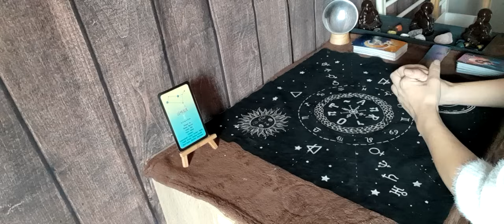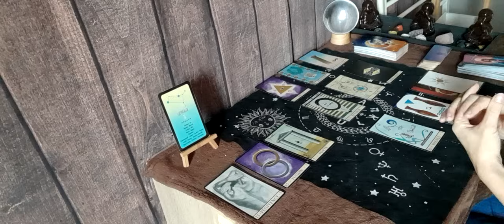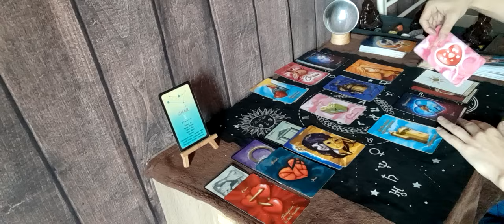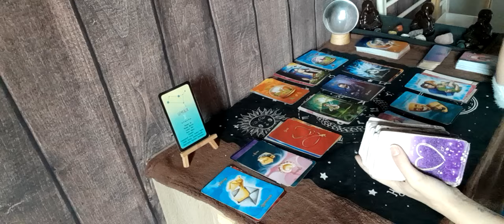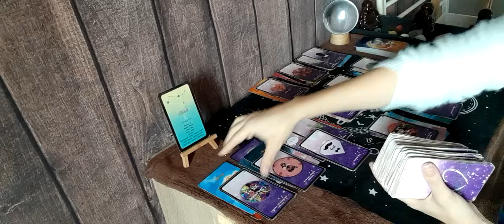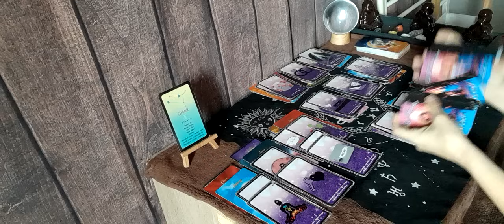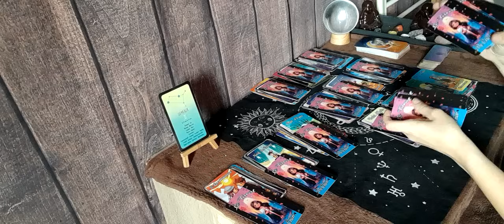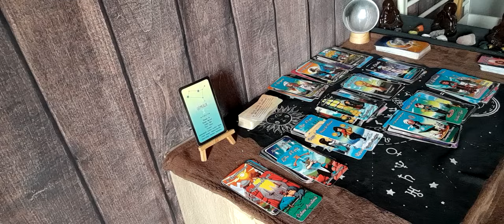♊️sentimental gémeaux du 13 au 19 . Tout s'éclaire !!! Nouvel amour / retrouvaille !!! 🤞🙏🍀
🔮 don , soutient 🔮

🔮 jeux utilisé 🔮

oracle lune de Jupiter
ametgyste love
Le tarot de cricri
Le petit oracle de l'âme sœurs

🔮 contact mail 🔮

🔮 guidance priver 🔮